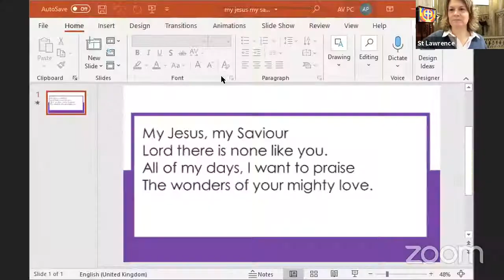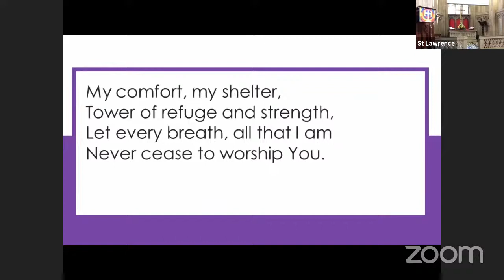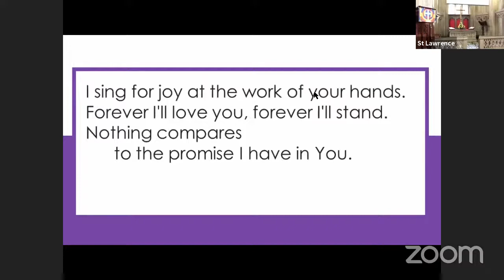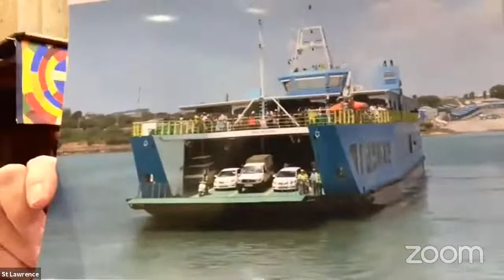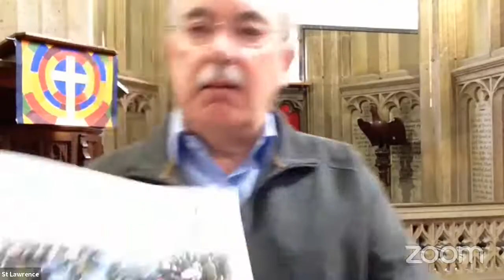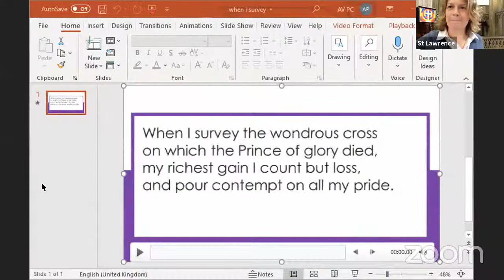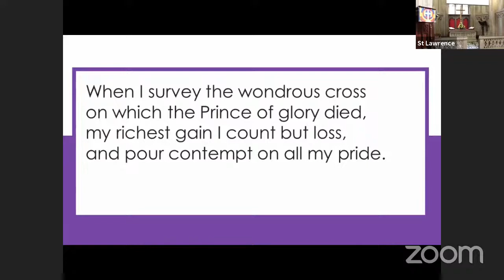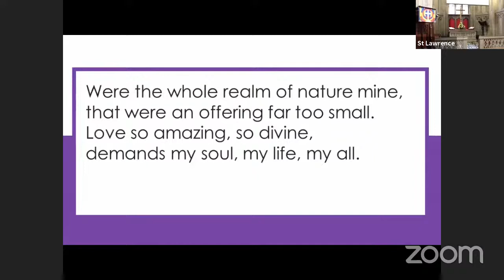Sunday Service 7th March 2021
St. Lawrence's Sunday Service